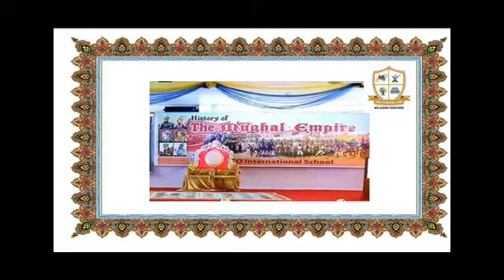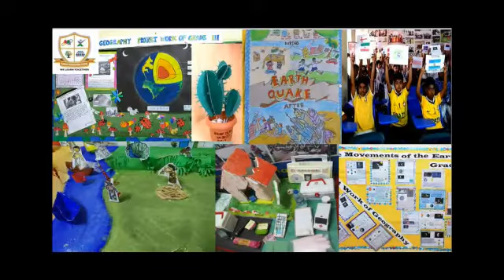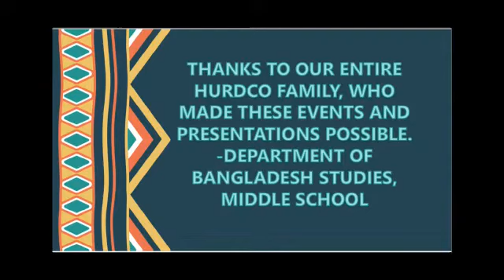HURDCO emphasizes on co-curricular activities | Middle School, HURDCO